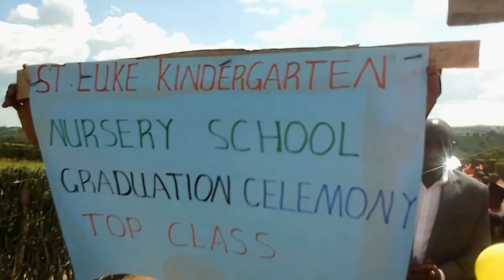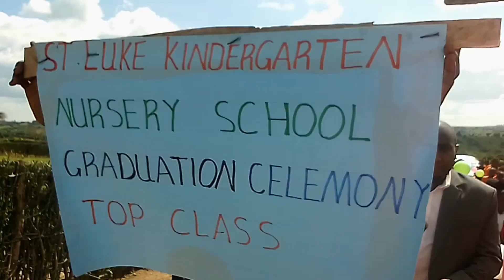St. Luke Kindergarten Nursery School Rwobusisi Kinoni Kiruhura District. Graduation of Top Class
At Rwobusisi C O U